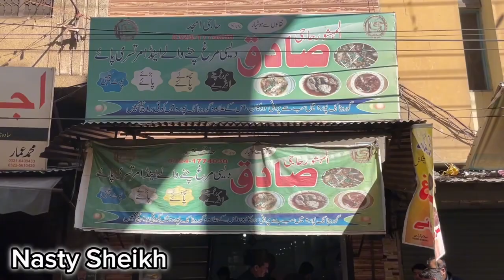Best BreakFast In Gujranwala | Food Vloging | VAALI KOM | Day-2 | zaiqa toh hai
Best BreakFast In Gujranwala | Food Vloging | VAALI KOM | Day-2